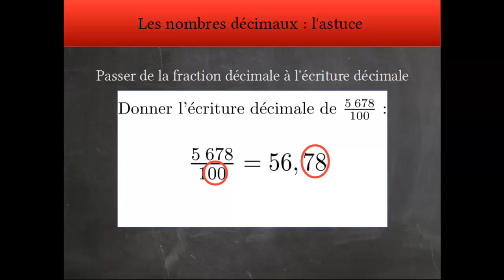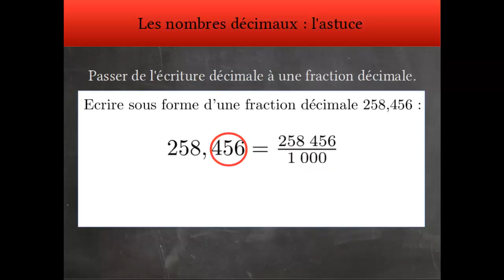Nombres décimaux : écriture décimale et fraction décimale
Méthode pour savoir comment transformer  la fraction décimale en écriture décimale et vice versa pour un nombre décimal.